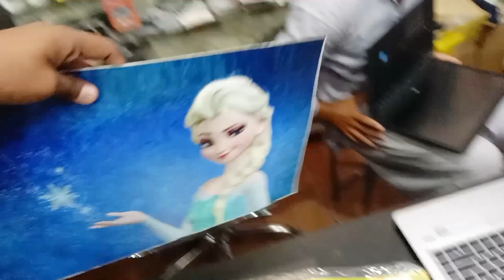hamza bhai ki hush puppies k slippers | hum ny laptops pr lagwaya protector